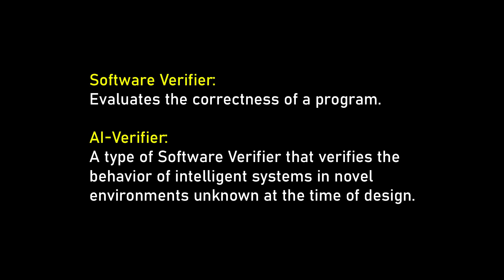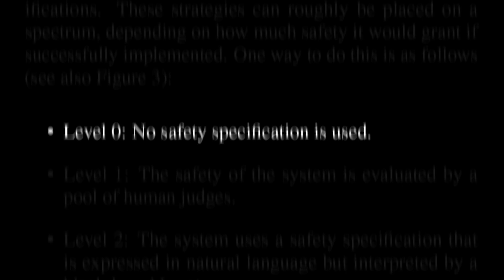How to prevent AI from lying | Roman Yampolskiy and Lex Fridman